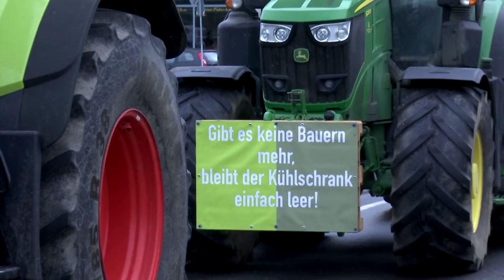Landwirte behalten sich weitere Proteste vor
Bis zum Sommer will die Ampelkoalition ein Paket zur Förderung der Landwirtschaft beschließen. Der Protest wird vorerst unterbrochen, könnte jedoch bald weitergehen.

Bildrechte Thumbnail: Liesa Johannssen/Reuters